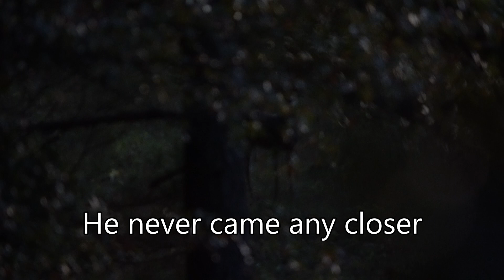South Carolina DEER Hunting HALLOWEEN CHALLENGE ft. BATMAN (BUCK DOWN)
Daniel and I try to do an EXCITING new deer hunting CHALLENGE. We dress up in full HALLOWEEN costumes and go try to HARVEST a whitetail deer. This was a super fun experience and we are excited that one of us was able to pull it off and win the CHALLENGE!!!